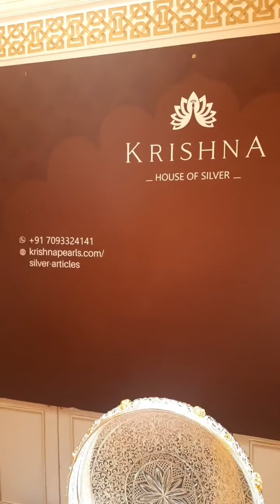Live Video / Beautiful Silver Gold Polish Pooja Articles Designs 2022 / Krishna House Of Silver